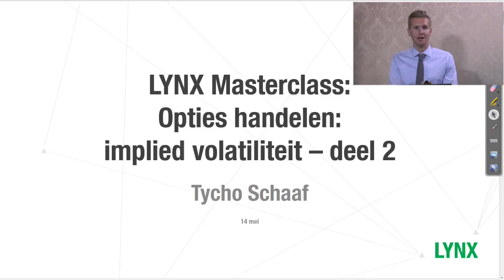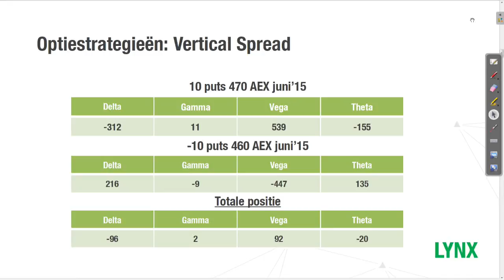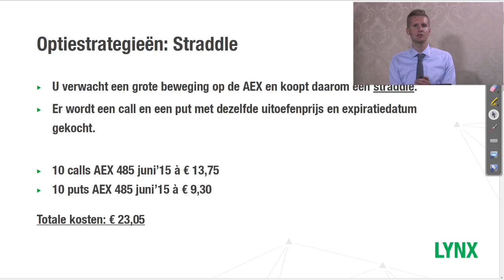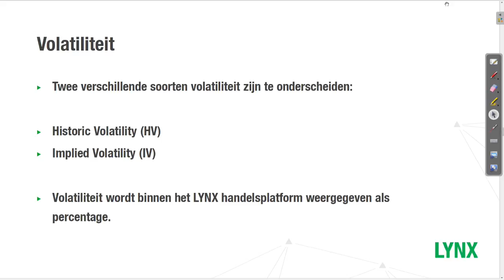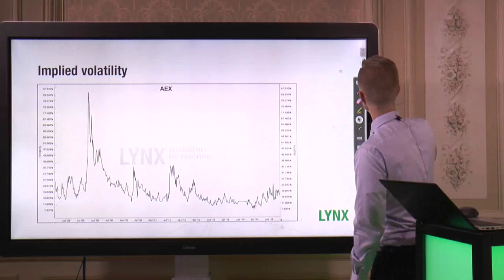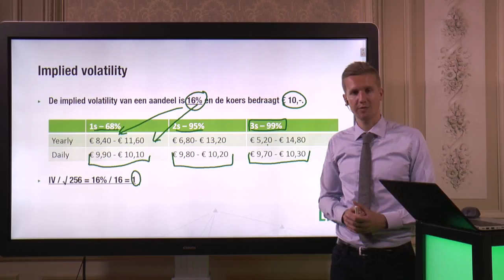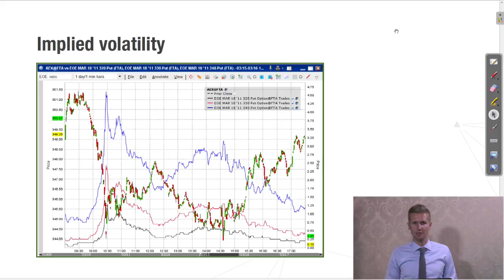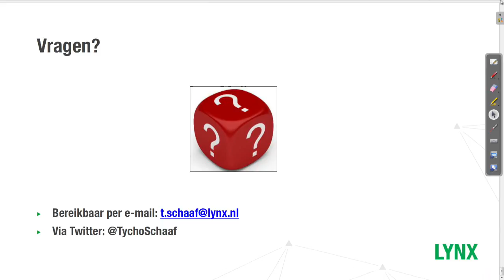Opties handelen Deel 2